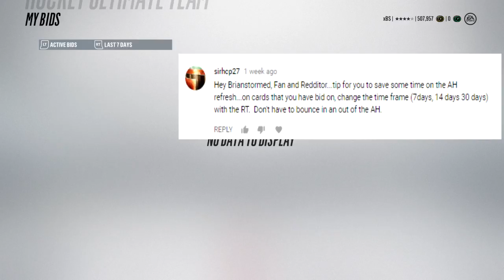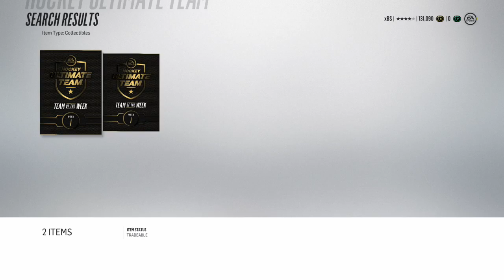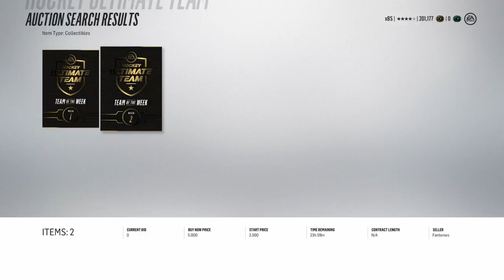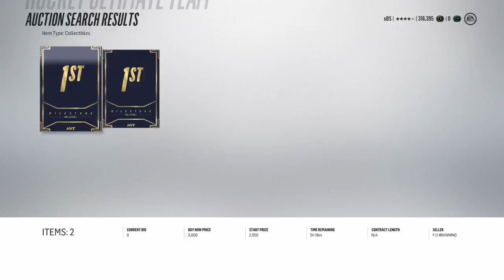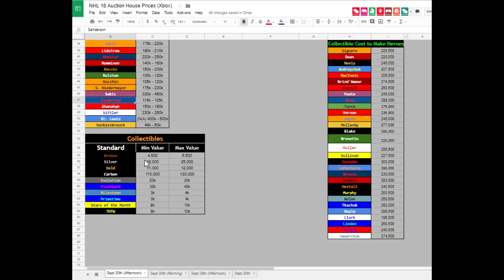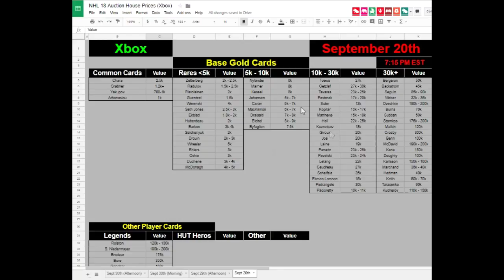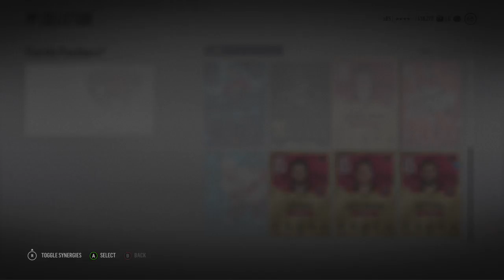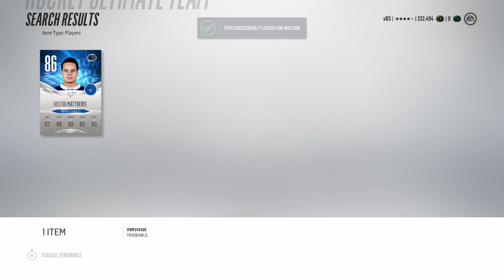NHL 18 HUT | How to make coins flipping collectibles (1K to 1m+ Ep.3)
If you enjoyed the video, feel free to like it.
Have something to say, or want me to improve on something? I respond to almost every comment posted.
Want to show the ultimate form of appreciate? Share the video with your friends and even your dog!
Do you want to see me tackle competitive seasons and watch me play against top players?:
Channel/Personal Info:
My actual name: Brian (who saw that coming?!)
Gamertag: Brianstormed
Currently Located: Boston, MA, USA
Favorite Team: Red Wings
I've been playing the NHL series yearly since NHL 12, but my roots can be dated back to NHL 94, NHL 2000, and the NHL Hitz series.

Equipment:
Console: XB1 (though I do PS4 giveaways with the help of EA!)
Microphone: Audio-Technica AT2020USBi
Headset: Astro A40s (Smexy Neon Orange)
Capture Card: Elgato HD60

HUT Related:
Team Name: Brianstormed
Home Jersey: Blue Noridques (Avalanche) jersey
Away Jersey: I don't know, check back later and maybe I'll remember.
Camera: Classic